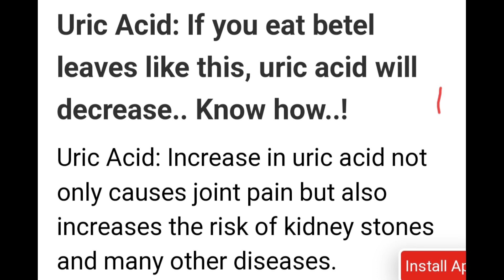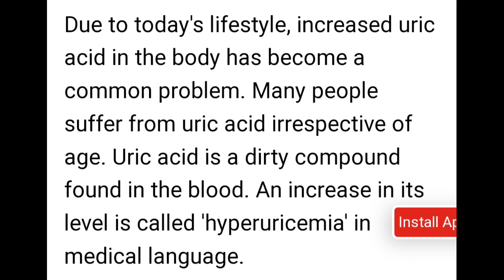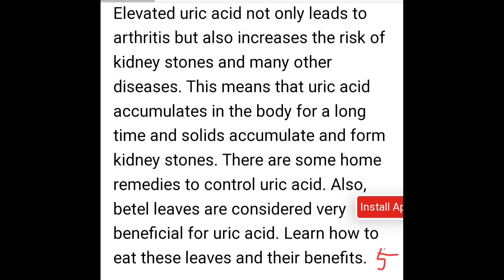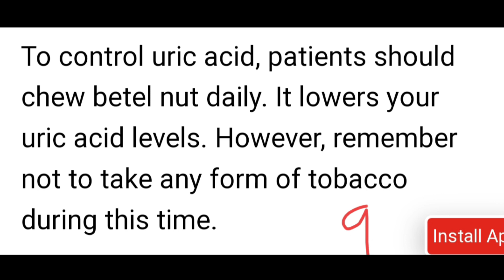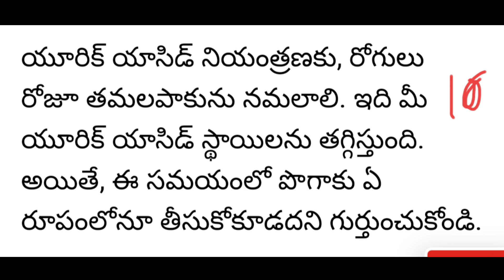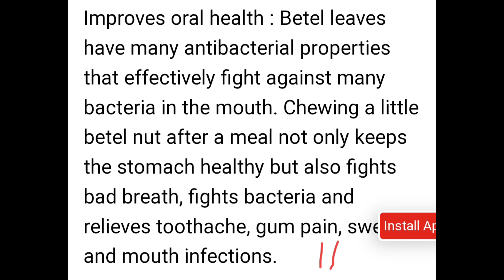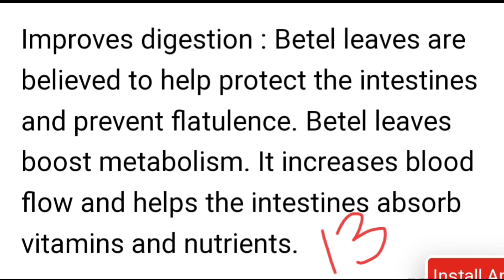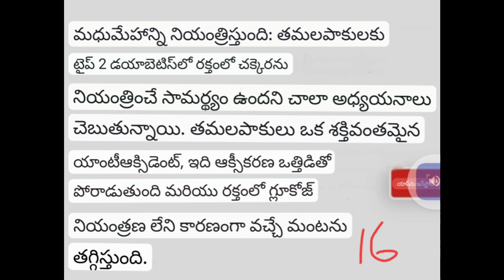Learn English through an article & Telugu by slbynaenglish